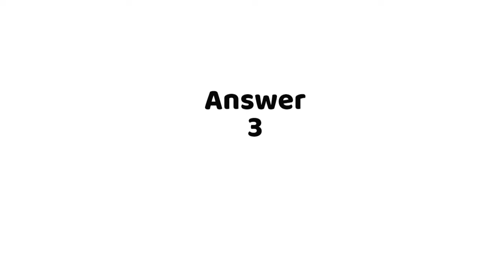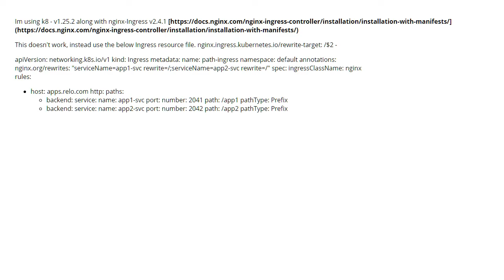Another nginx ingress rewrite-target problem (3 answers)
Another nginx ingress rewrite-target problem